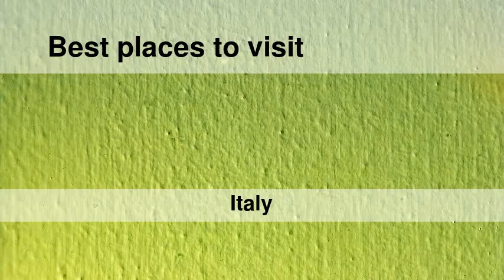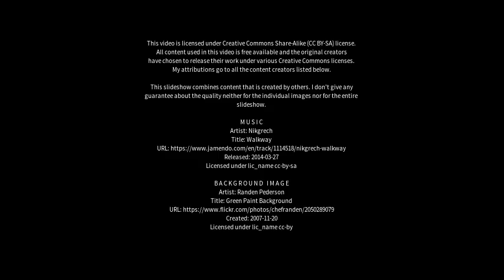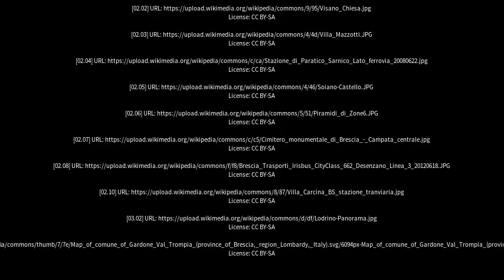Best places to visit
Best places to visit - Torbole Casaglia (Italy) Best places to visit - Slideshows from all over the world - City trips, nature pictures, etc.